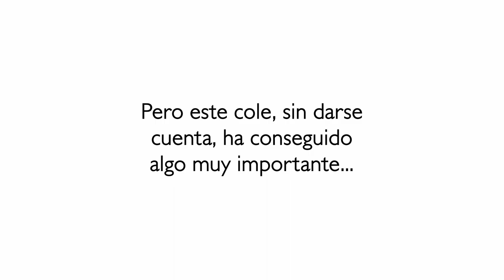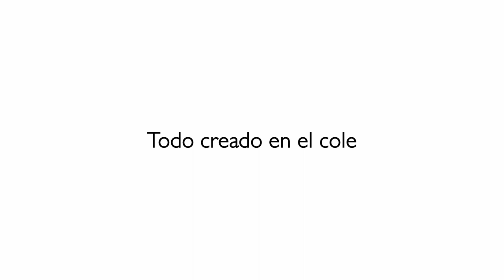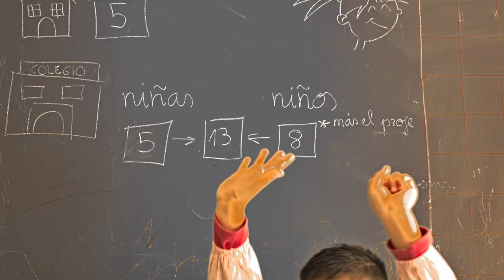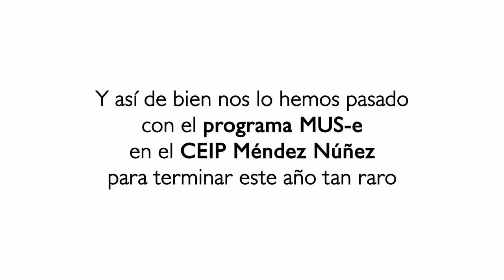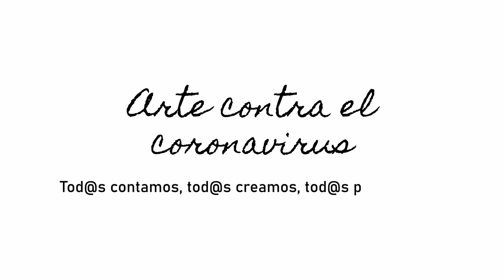Vídeo Click. CEIP Méndez Núñez. Madrid. Todas participamos. Integr-Arte 2020